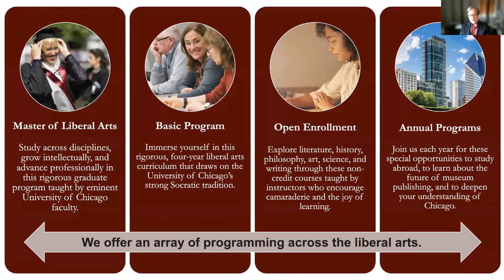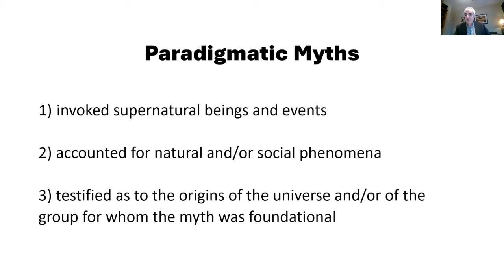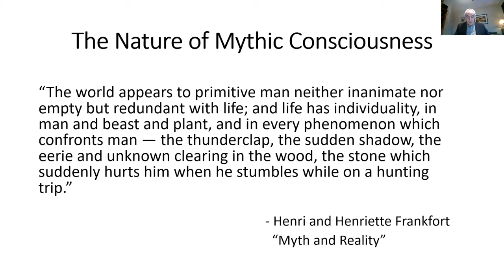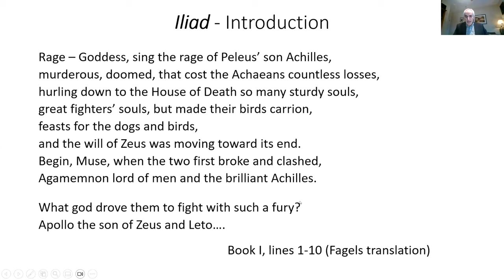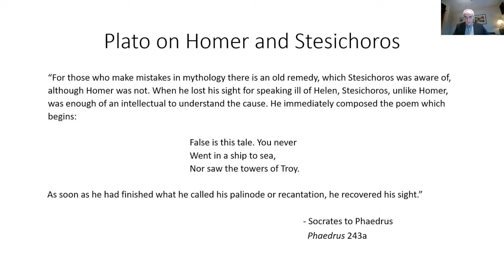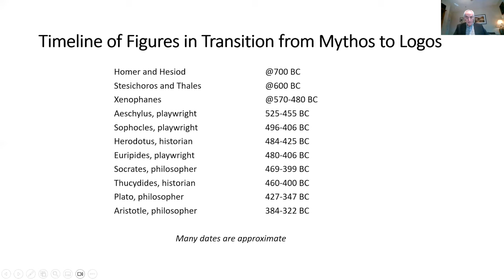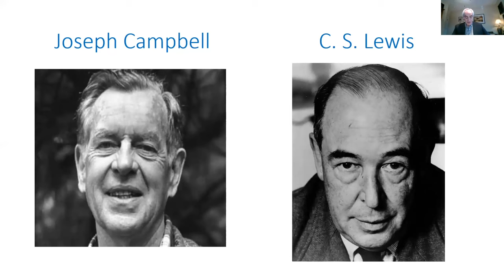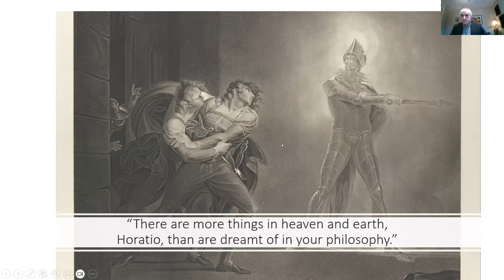November 2023 First Friday Lecture: From Mythos to Logos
Explore the transition from Mythos (stories of gods, goddesses, and heroes) to Logos (philosophy and related fields of study).